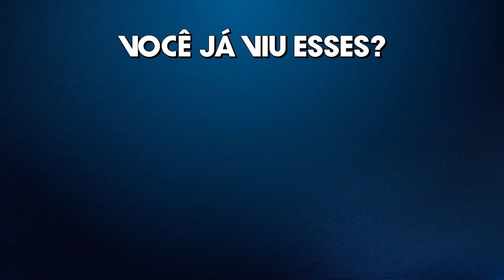TERRA NOSTRA | ANTES E DEPOIS | VEJA COMO ESTÁ O ELENCO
Terra Nostra estreou há mais de 20 anos. Vamos ver como estão hoje os atores da novela? Confere no vídeo! Por onde andam os atores de Terra Nostra.